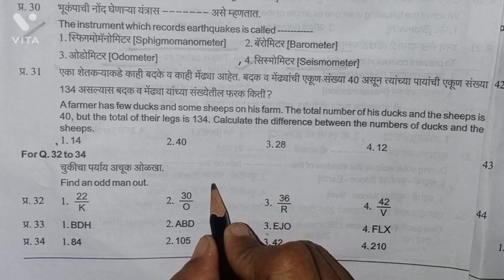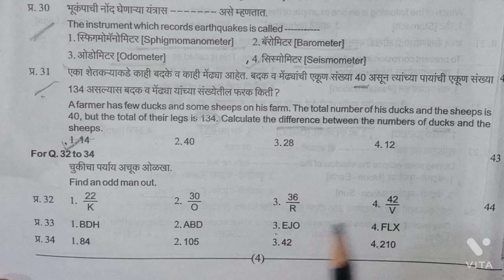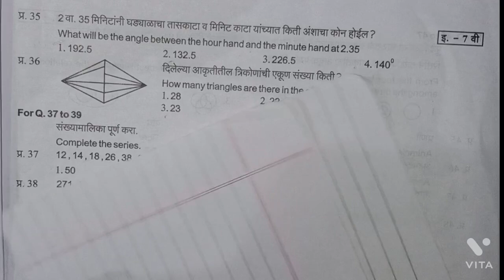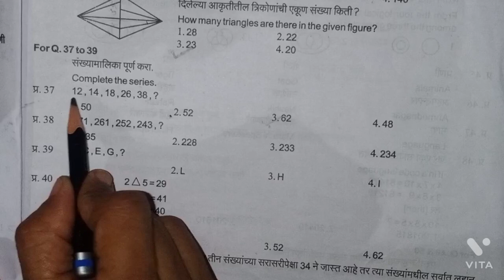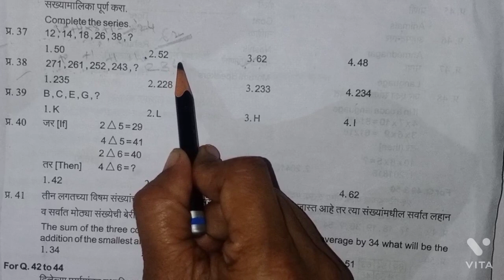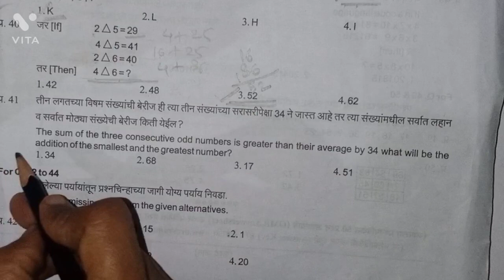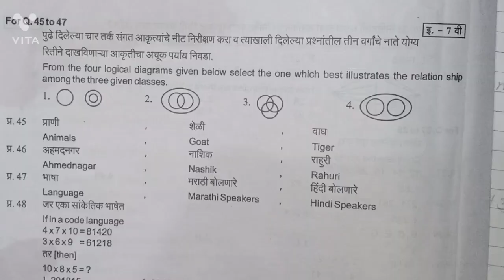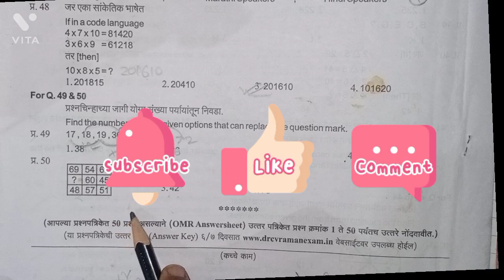C. V. Raman Balvaidnyanik_ Pariksha 2022_7th- std_Answer key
नमस्कार विद्यार्थीमिञांनो 🙏🙏👩‍🏫👨‍🏫
    माझ्या चॅनेलमध्ये तुम्हा सर्वांचे स्वागत आहे. इथे तुम्हाला स्कॉलरशिपच्या सिलॅबसवर आधारित विडिओ पहायला मिळतील. जर तुम्ही वेगवेगळ्या स्पर्धा परीक्षेची तयारी सुरू केली आहे तर आपल्या चॅनेलवरील shorts video पहायला विसरू नका.
तसेच जर तुम्हाला मी शिकवलेल मनापासून समजत असेल तर विडीओला जास्तीत जास्त share करा .
  तुम्हा सर्वांचे मनापासून आभार की तुम्ही मला इतक प्रेम दिलात... १००० subscribers पूर्ण होणे ही खूप खूप मोठी गोष्ट आहे माझ्यासाठी 🙏😊🥰
      तुम्ही असच मला साथ द्या मी तुमच्यासाठी अजून माहितीपूर्ण विडीओ बनवण्याचा प्रयत्न करेन. पुन्हा एकदा खूप खूप आभार. 🙏😊🥰